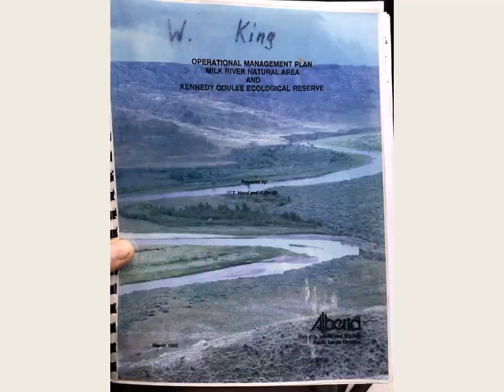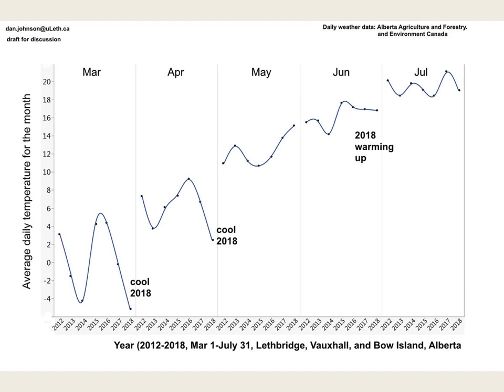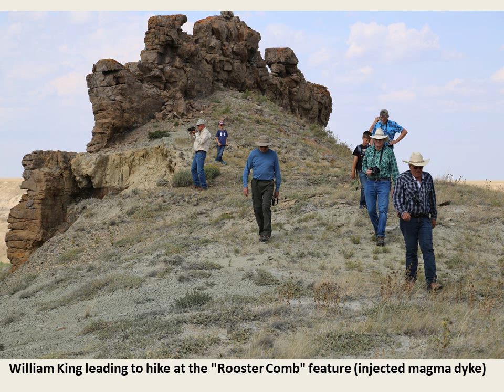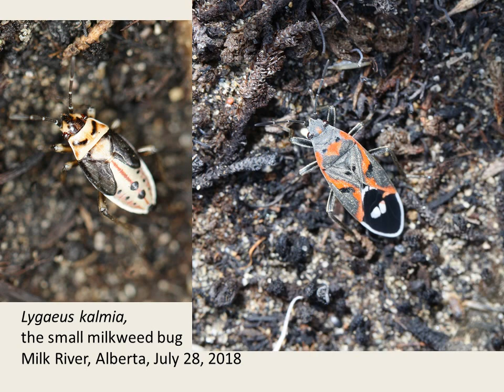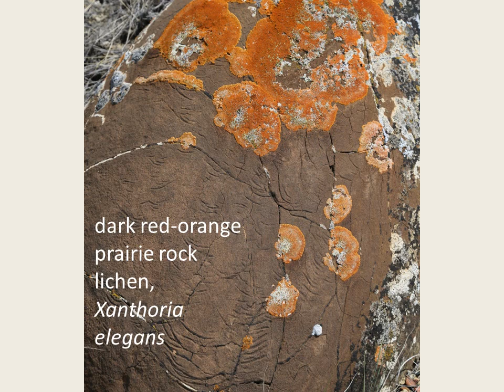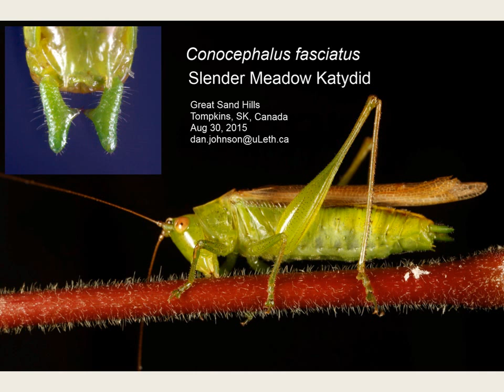Grassland Weather, Insects & Lessons Learned from the Milk River Natural Area & Kennedy Coulee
Presentation by Dan Johnson from the University of Lethbridge on a tour guided by William King.